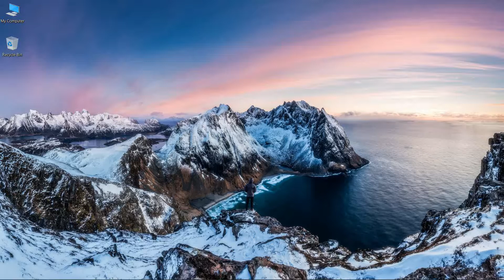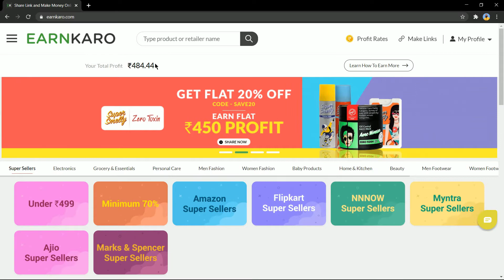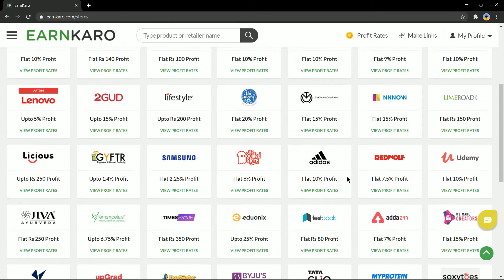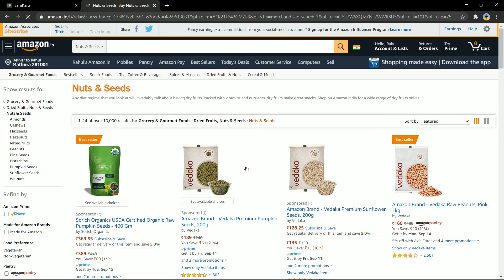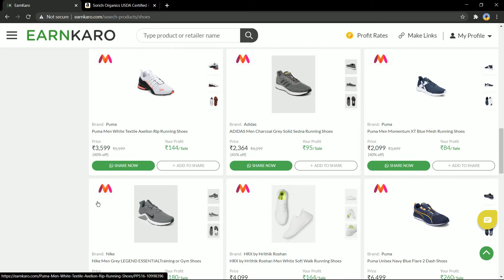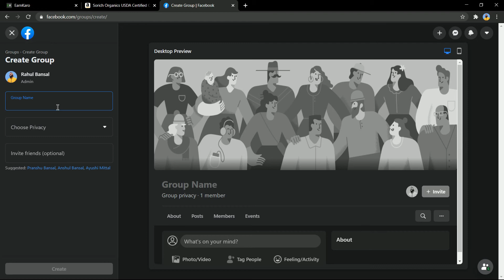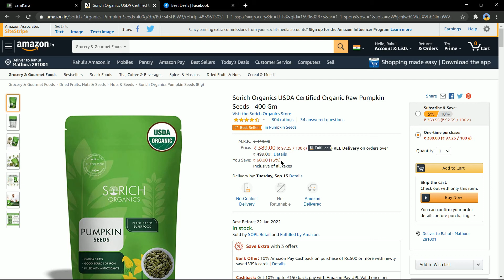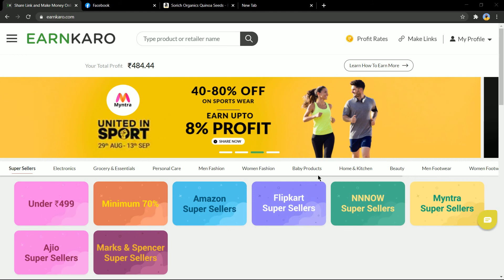EARN MONEY ONLINE FOR FREE | ZERO INVESTMENT | 100% FREE 🔥🔥🔥 | Rs 500-50000/Month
Hey Guys,
My name is Rahul Bansal , I Make  Technical Videos In More Of a Practical Manner
My Playlists include
1. Computer Tricks
2. Top 10(Anything Technical Ex:-New Gadgets)
3. Top 5
4. Technology Explained(Easily Explained Latest Technology)
5. Game plays
6. Tutorials(very Easily Explained Usage of Application and Software's)